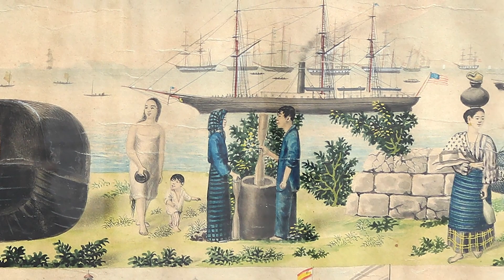Time Travel to a Vanished Manila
Enter the wonderful world of Jose Honorato Lozano, a Manila gone except for this exquisite “Views of Manila”, once owned by the legendary collector and scholar Don Benito J. Legarda, Jr. This extraordinary artwork is also one of the very few signed by the master Lozano. A highlight of the forthcoming León Gallery ACC Auction, co-presented with ANCX.ph